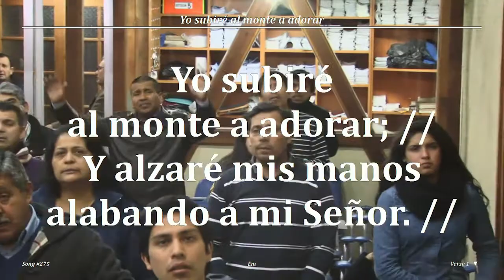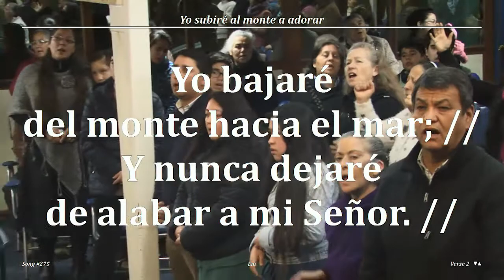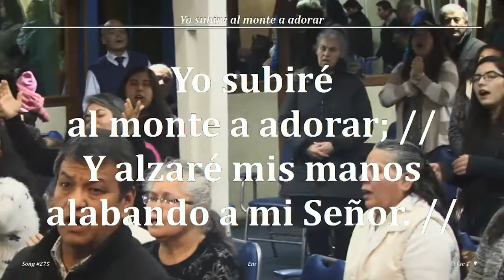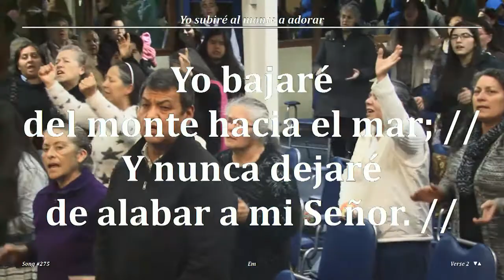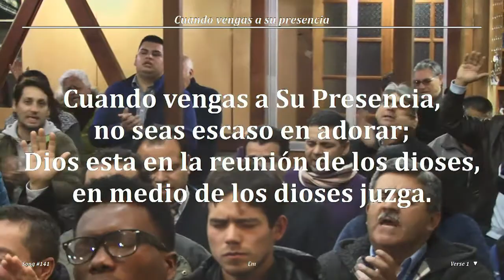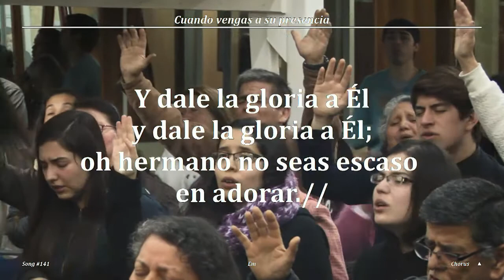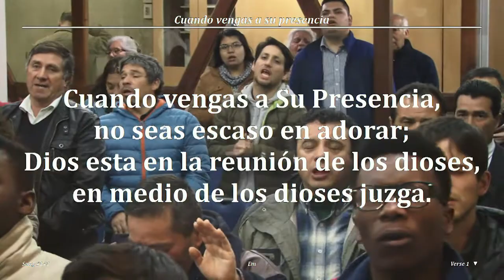2017 0901v Jorge Flores A